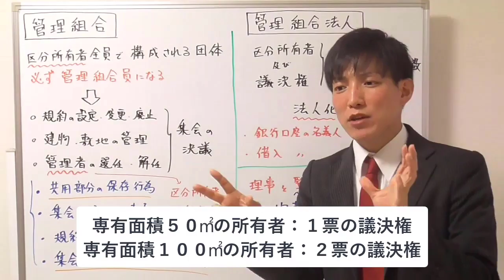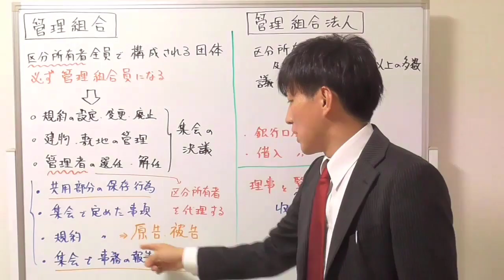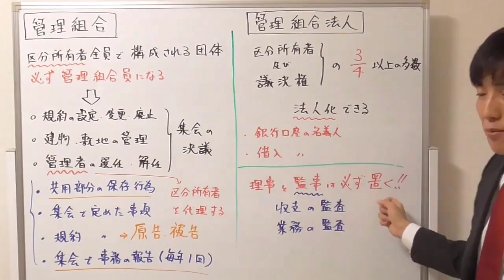【宅建試験対策】管理組合法人